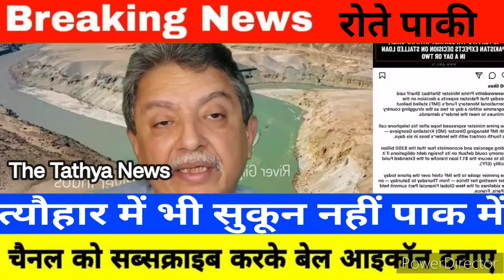IMF ने ऐसा बकरीद गिफ्ट दिया पाक में हड़कंप मचा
Arif ne btaya Pakistan me tyohar ne pehale hi khasa charcha bator rakha hai jaha iss bar bhi tyohar ne mushkile badha di hai aur khushiyan batne ki jagah dukh failaya hai uspar Pakistan ki awaam hi nahi balki khud mulk ko badi mushkile ka samna karna padta hai kaafi mahino se Pakistan ki hukumat badi shakti ke darwaje ke bahar baithe hai iss asha me ki shayad kal unko kisi tarah se Pakistani hukumat ko arthik madad de de magar jaise halaat Pakistan ke hai koi vyapari Pakistani bajar me nahi utarna chahta hai

Anchor ne btaya vo bhi Pakistan me nivesh karne se peeche hatt raha hai Bharat ka bhi jis tarah ka dabav hai Pakistan ki arth vyavastha ka ubhar pana bahut hi mushkil hai aise me jaha ek taraf mulk me cheeje mehangi hai aur tyohar par cheeje aur bhi bhari badhotri ke sath mehangi badhegi aur agar jald hi hukumat kisi bhi tarah se madad nahi le payega to aane wale din kathin ho jayenge

This is official channel of The Tathya News

NOTE: ALL CREDIT GOES TO OWNER Disclaimer: “All the videos, songs, images, and graphics used in the video belong to their respective owners and I or this channel does not claim any right over them.